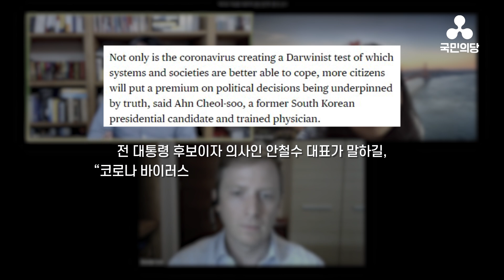[블룸버그 외신] 3원 연결 인터뷰 (2020.03.26) ㅣ안철수 ㅣ 국민의당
안철수 대표의 블룸버그 외신 3원 연결 인터뷰 (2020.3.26)

"전 대통령 후보이자 의사인 안철수 대표가 말하길,
“코로나 바이러스는 시스템과 사회가 더 잘 대응할 수 있는
‘다윈주의’의 실험이 될 뿐만 아니라 근거(진실)에 기반한 정치적 결정이
더 많은 시민들에게 각광을 받을 수 있게 할 것이다.”

안철수 대표는 한국의 코로나 바이러스의 발병 진원지인 대구에서
의료봉사를 한 후 자가격리 중에 인터뷰를 하였다.

4월 15일 총선에 도전장을 내밀기 위해 정당을 창당한 안철수 대표는
“결국 국민들이 포퓰리즘에 좌지우지되지 않는 정치 지형을 구축하는데
도움이 될 것”
“포퓰리스트들은 결국 설자리를 잃게 될 것이라고 말했다."
- 블룸버그 통신